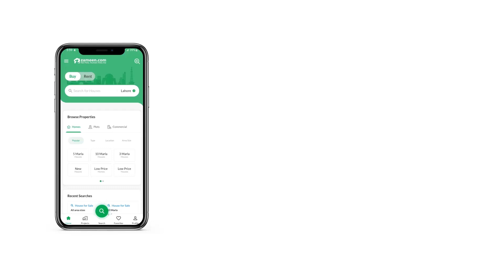10 MARLA RESIDENTIAL PLOT FOR SALE IN BLOCK F UNIVERSITY TOWN ISLAMABAD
PLOT 2
STREET 4
BLOCK F

ALL OTHER SIZES OF RESIDENTIAL AND COMMERCIAL PLOTS AVAILABLE FOR SALE
KINDLY QUOTE YOUR CONFIRM REQUIREMENT
I WILL GIVE YOU OPTION ON INVESTOR RATE

WE ALSO DEALS IN
UNIVERSITY TOWN
TOP CITY
MUMTAZ CITY
AIRPORT GREEN GARDEN
FAISAL TOWN
FAISAL TOWN PHASE II
FAISAL HILLS
B-17
KINGDOM VALLEY
SILVER CITY
TAJ RESIDENCIA